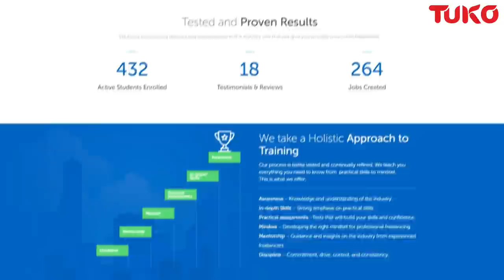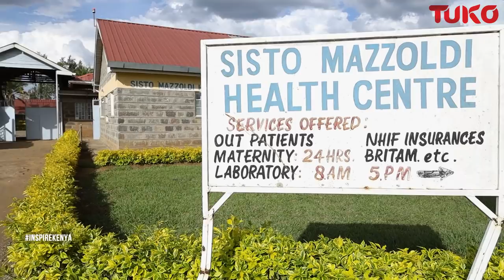I fled home at age 11 to avoid early marriage and Female Genital Mutilation (FGM) | Tuko TV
At age 11, Jane Kubai fled home citing forced marriage and FGM. Her journey though is full of trials and tribulations, having worked as a house maid and  a security guard. She was led her into operating theatres and has even won a global recognition form Women in Global Health.
On today's episode she shares how she followed her dreams against all odds.